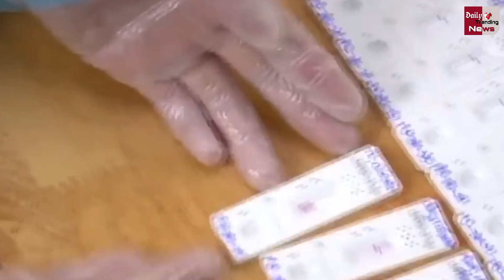त्यौहारों के मौसम में इन राज्यों में बढ़ाई गई सख्ती, ये होंगे नए सख्त कोरोना नियम !!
Strictness Increased In These States During The Festive Season, These Will Be The New Strict Corona Rules | Corona Virus & Corona Vaccine Latest News & Update

EDITOR ►Nishant